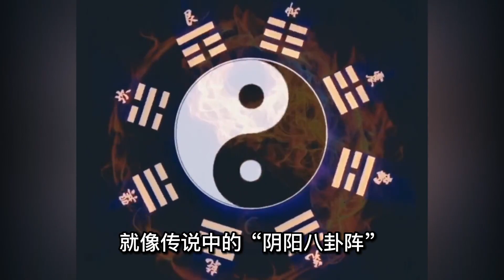安徽挖出八邊形墓葬，一夫一妻一妾合葬，專家砸毀古墓將棺槨取出